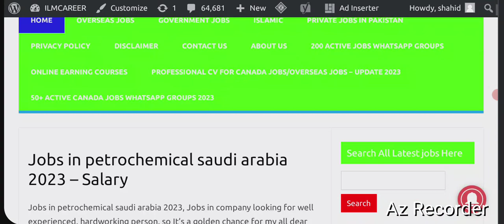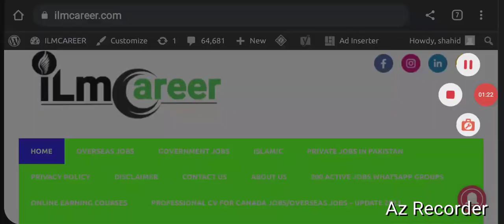Purchasing jobs in Canada for Pakistani 2023 | Canada free work visa jobs